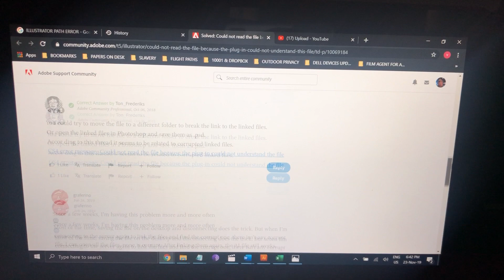Could not read the file because the plug-in could not understand this file Illustrator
How to fix: Change file extension from ".ai" to ".txt" to ".ai"

It worked for me.